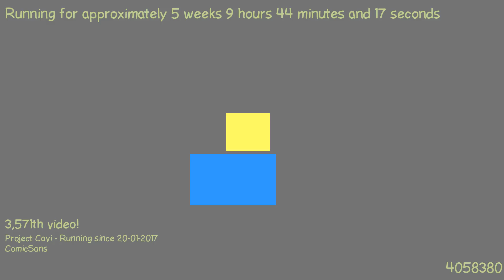1488008907 - Webdriver Cavi - H